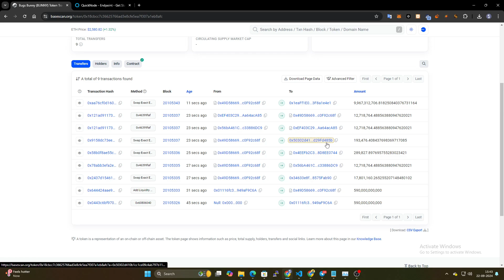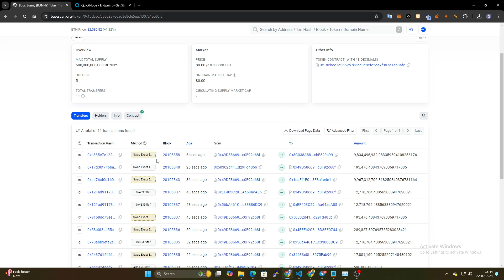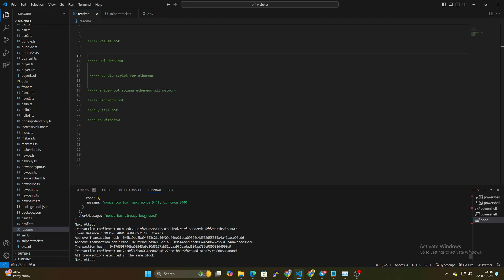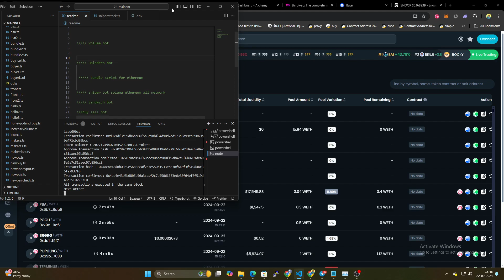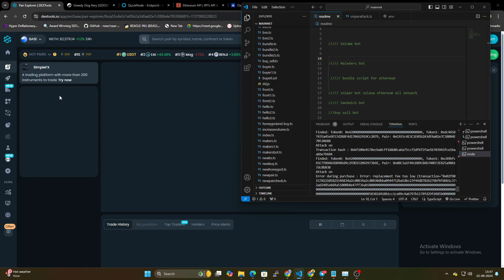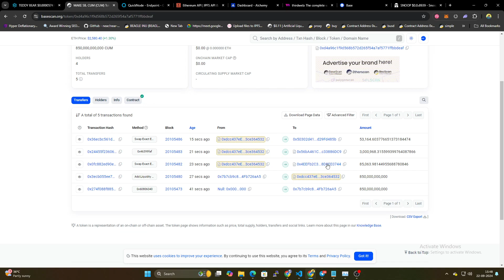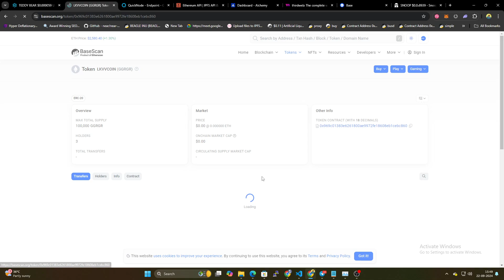Find new token and snipe in same block Ethereum base.